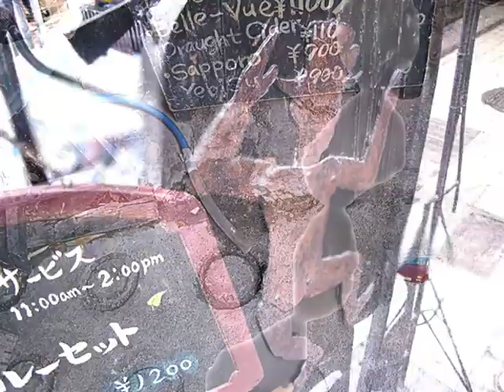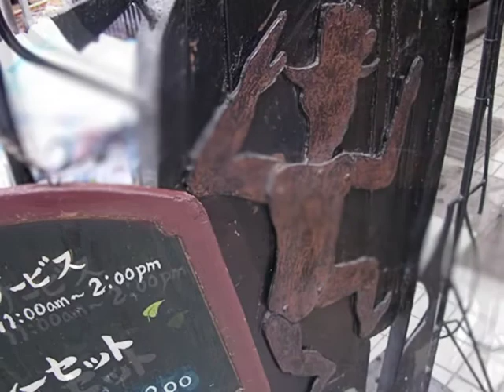liGhtS sHoNe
昔のカメラcanonG9